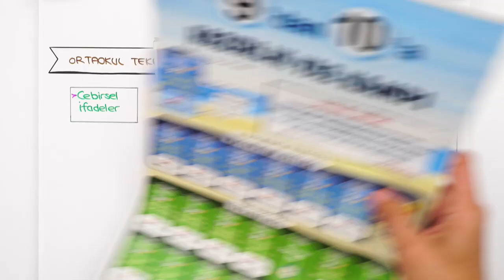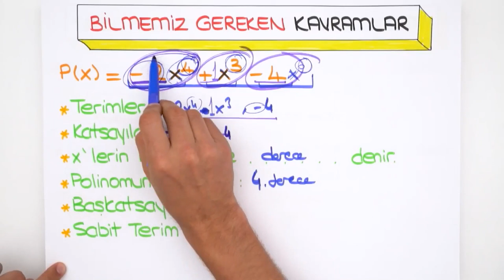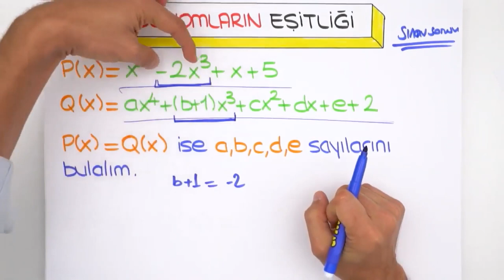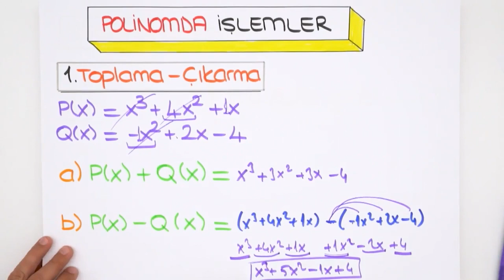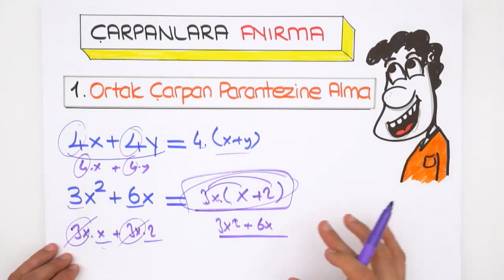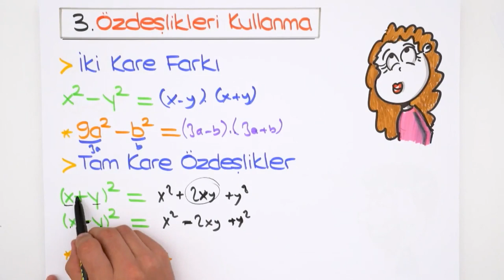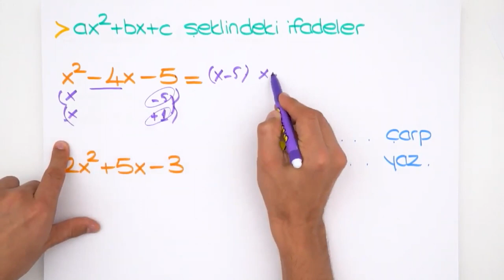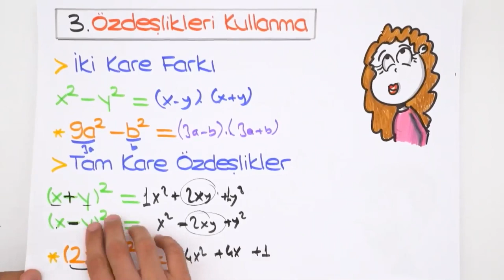Polinomlar | 9'dan 10'a Hazırlık Kampı ✍🏻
9'dan 10'a Hazırlık Kampı devam ediyor! 9. sınıf konularını tekrar ederek 10. sınıfa bomba gibi hazır olacaksın. Matematik dersinde bugün, sizlerle beraber ''Polinomlar'' konusunu öğreniyoruz. Sakın kaçırma! 😎